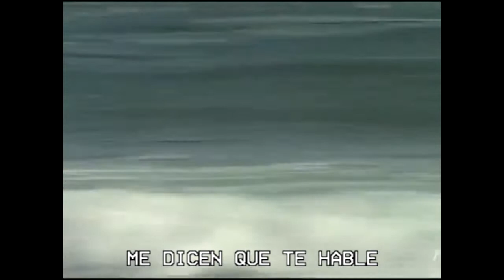Dinosaurios Surf Club // Surfing In Waves Of My Tears [sub/esp]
♫ I see you swim in the beach
the voices inside my mind
they say me to talk you
but i'm not dare

Surfing in waves of my tears
Surfing in tears of my dick. ♫